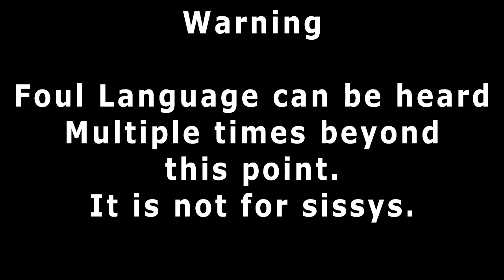Alien Crafters Isolation Ep 3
While working on his Tardis, Tamtam was transported away from within the space time confines of his beloved ship to the cargo star ship known as the Torrens. Now tamtam must escape the horrors that await him in his new adventure. Will he ever make it back to the land of Tamacraft?

Alien Crafters Isolation is an adventure map inspired by Alien Isolation the game. The map was made by Xander369 and Charlie-309. You can download the map here: